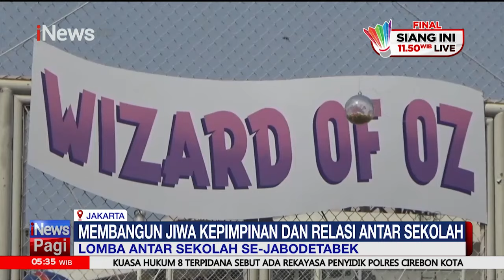Pentas Seni dan Perlombaan Mulai Tingkat TK hingga SMA - iNews Pagi 19/05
Lomba Antar Sekolah Se-Jabodetabek Pentas Seni dan Perlombaan Mulai Tingkat Tk hingga SMA.